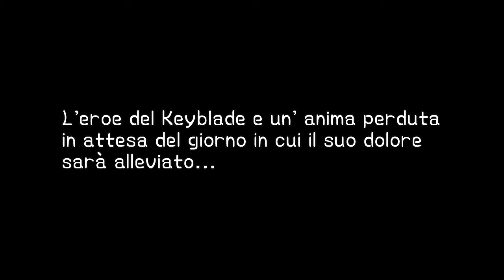KH2FM+ - Sora Vs Terra CRITICAL MODE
L' avevo promesso ed eccolo qua...